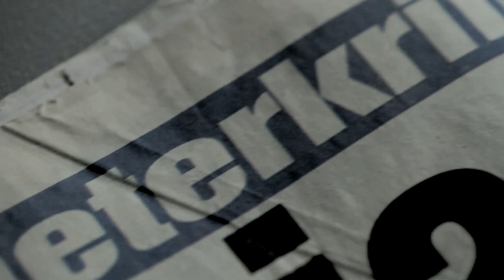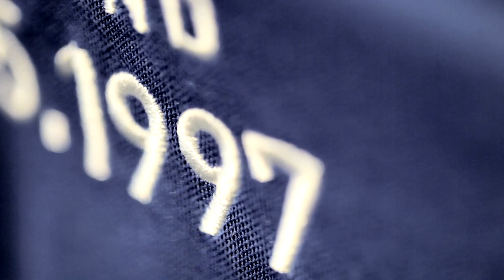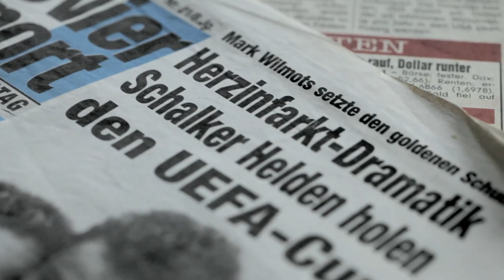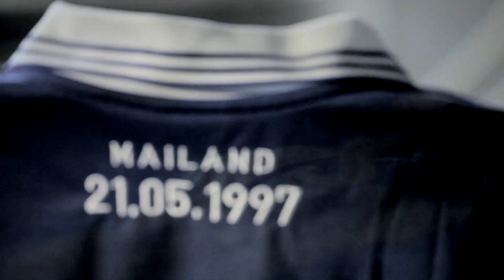San Siro - Der Film für die Enkel (Trailer)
Vorstellung eines Crowfunding-Projektes.